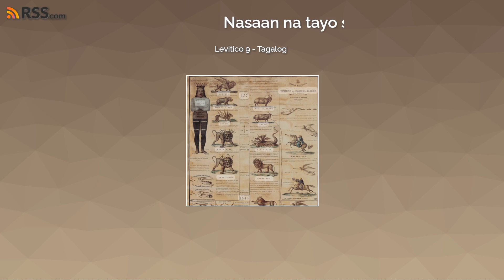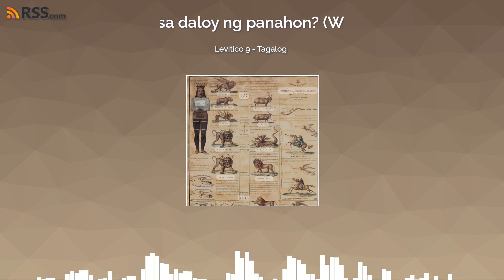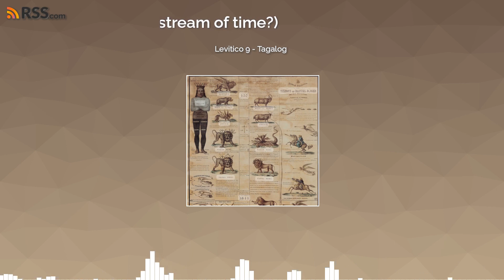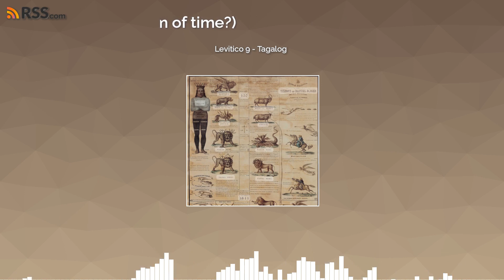Levitico 9 - Tagalog